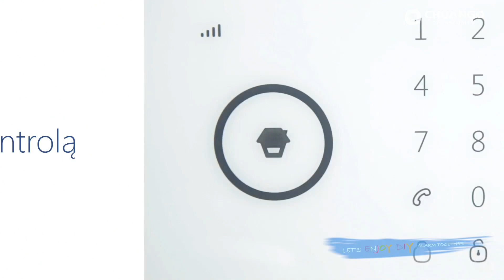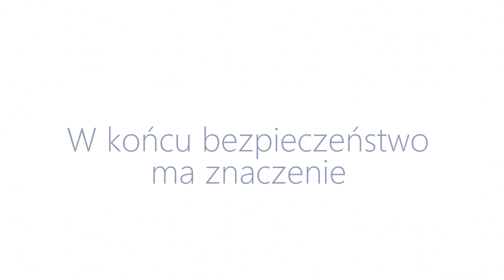Chuango Brand Video (Aug 2014 Polish)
we are expanding into the east of Europe!